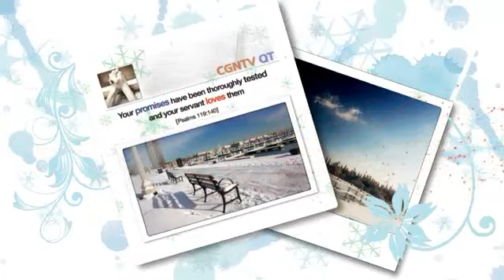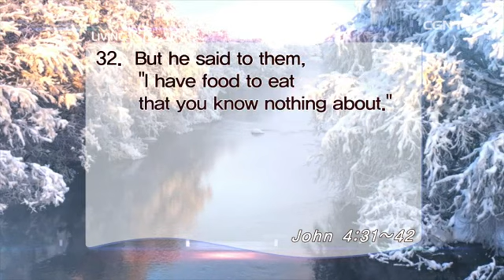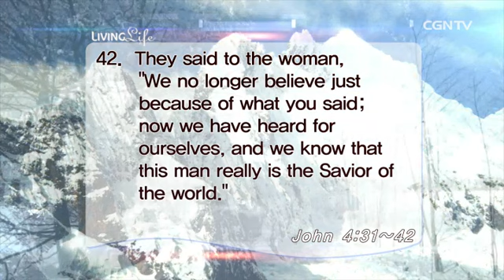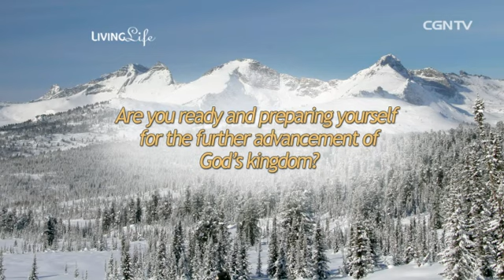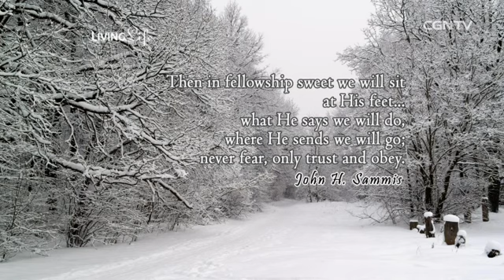[Living Life] 01.14.2015 LAdvancing God’s Kingdom (John 4:31~42)